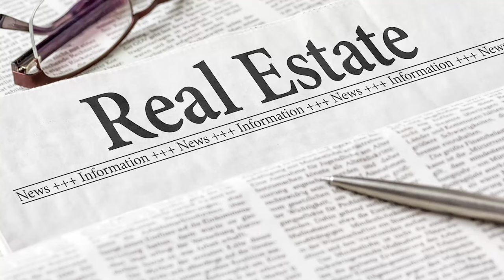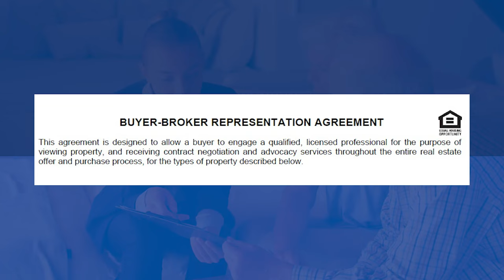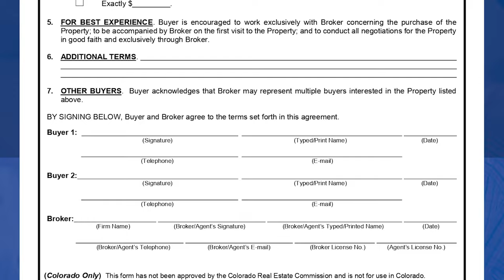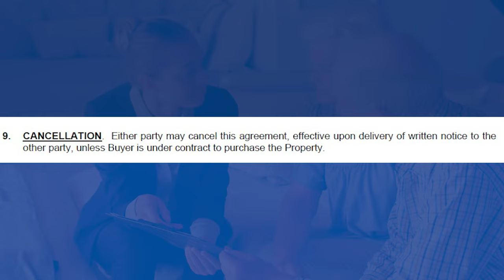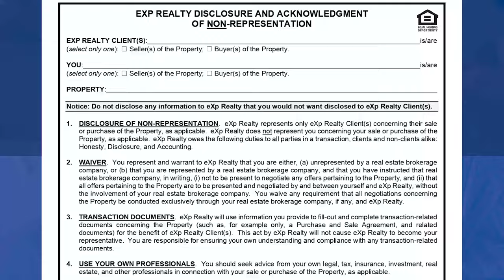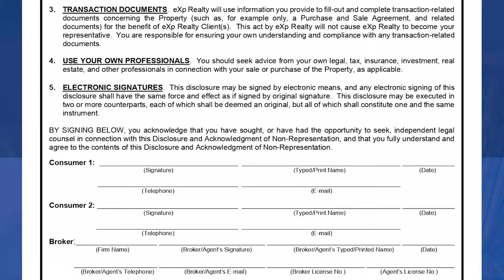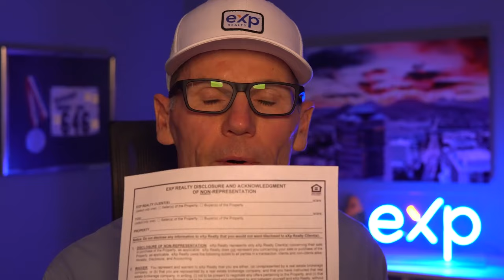Big Changes in Residential Real Estate for Home Buyers | NAR Lawsuit Settlement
In this video, we dive into the significant changes in residential real estate for home buyers following the recent NAR lawsuit settlement in August 2024.

Homebuyers, this news could directly impact your next purchase! We'll explain what the settlement means for you, how it affects commission structures, and what to expect moving forward. Whether you're a first-time buyer or a seasoned homeowner, these updates are crucial. Stay informed and make better decisions in your home-buying journey!

▬▬ CHAPTERS ▬▬
00:00 - Intro -  Big Changes In Residential Real Estate for Home Buyers
00:47 - Big Changes In Real Estate August 2024
01:45 -  NAR Lawsuit Settlement Explained
03:22 - Buyer Broker Agreement Mandatory
04:53 - 2 Types of Buyer Broker Agreements - Explanation
09:07 - Service Agreement & Retainer Fee for Home Buyers
11:32 - Non-Representation Buyer
14:35 - 3 Big Changes for Home Buyers

👋🏼 ABOUT TYLER FORD TUCSON REAL ESTATE TEAM

We love to use our many resources to help our clients navigate the home-buying and selling process, and we would love to help you achieve your Real Estate goals as well!

Our team is 100% committed to producing videos to showcase Tucson, Arizona!

We work with clients from all over the U.S. moving to Tucson, and we ABSOLUTELY LOVE IT!